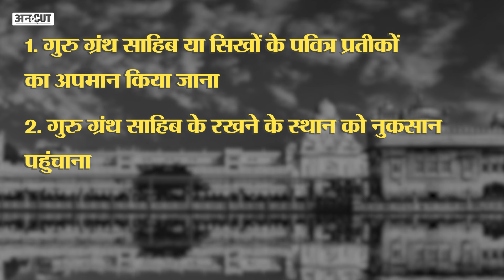Sacrilege in Punjab: क्यों बढ़ रही है बेअदबी पर हिंसक घटनाएं…क्या चाहता है पंजाब का सिख?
बेअदबी, ये शब्द Punjab के लिए काफी संवेदनशील है. वैसे तो इसके कई उदाहरण मौजूद है. लेकिन मंगलवार की सुबह इसकी गंभीरता का एक और उदाहरण मिल गया है. Punjab के Phagwara में मौजूद गुरुद्वारे से बेअदबी करने का एक युवक पर आरोप लगा और फिर Ramandeep Singh नाम से एक निहंग सिख ने उसकी हत्या कर दी. हालांकि रमनदीप अब पुलिस की गिरफ्त में है. लेकिन Punjab में ऐसी घटनाएं तेजी से बढ़ रही हैं. Punjab में एक बड़ा समुदाय ये मानता है कि बेअदबी की सजा मौत होनी चाहिए. लेकिन भारत का संविधान अभी तक इसकी इजाजत नहीं देता और शायद यही कारण कि पंजाब में हाल के दिनों में ऐसी कई घटनाएं सामने आई. इस Video में बात करेंगे इसी मुद्दे पर. बेअदबी क्या है? पंजाब के लोगों के अंदर बेदअबी को लेकर कितना गुस्सा है? भारत का संविधान इसे लेकर क्या कहता है?